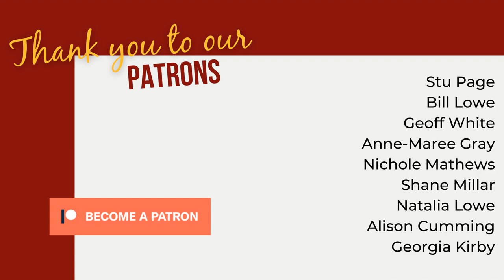Reader Magnets, Cookies, and Creating Superfans (with Tammi Labrecque)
Tammi Labrecque lives in Central Maine with three spoiled cats, two neurotic dogs, and dozens of fictional characters that keep her awake nights.
She writes under a few pen names across several genres, including urban fantasy, thriller, and LitRPG.

Under her own name, you can find her writing romance novels that no one reads or teaching at newsletterninja.net.

In this (mammoth) episode, you'll learn:
- What a reader magnet is and why they matter
- What types of stories are the most effective reader magnets
- How to handle feeling completely overwhelmed by everything you have to do as an indie author
- Email content idea generation tips